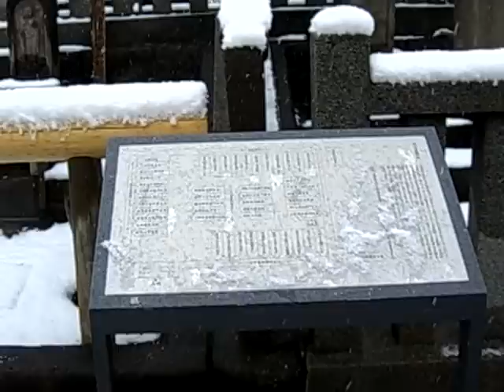47 Ronin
The tomb of the 47th ronin in Tokyo